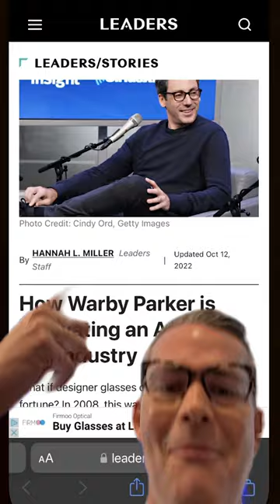Warby Parker Startup Story | The Anti-Monopoly for a Multi-Billion Dollar Eyewear Business